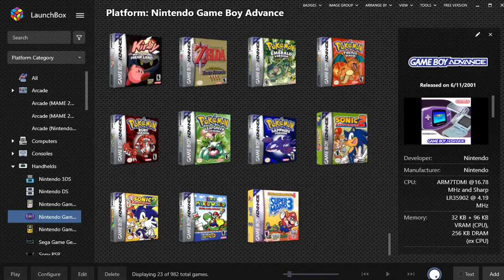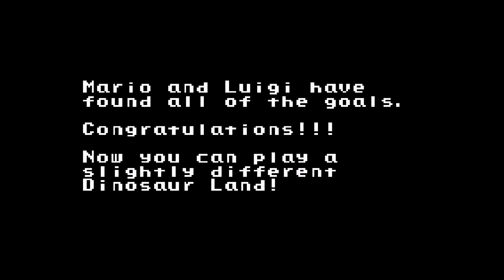Super Mario World: Super Mario Advance 2 - GBA playthrough part 4 (recorded 2023-04-02)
During this part I continued from Sunken Ghost Ship and played as Mario until I finished the game with all secret exits and all Dragon Coins collected.